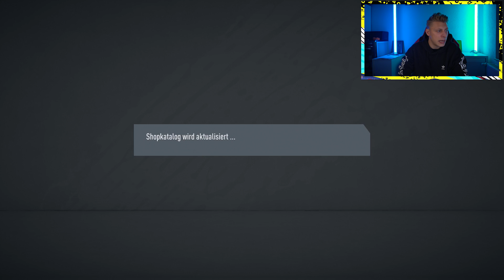DIESE SBC MUSS GEWINN BRINGEN ODER?! 🤔😱 FIFA 20 ROAD TO GLORY - Folge 5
Vergünstigte  PSN oder XBOX Karten (3% Code SMEXY)
Schaut bei Startselect vorbei [Werbung]
Schaut bei OneFootball vorbei [Werbung]

Auf geht es mit dem nächsten Video
LG Chris